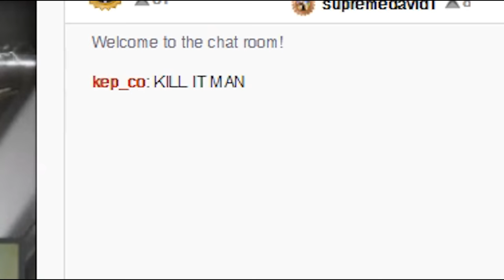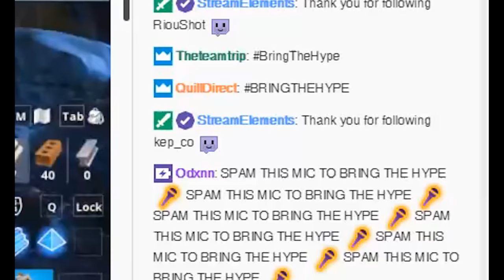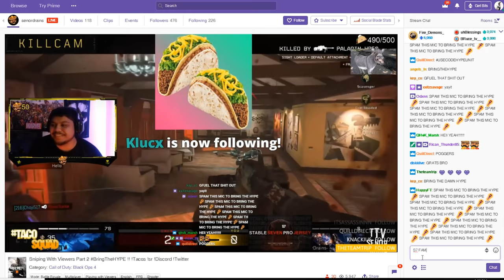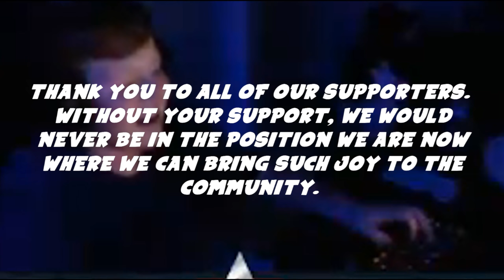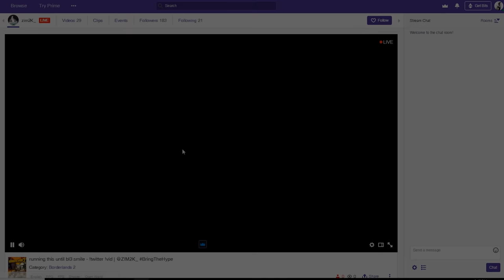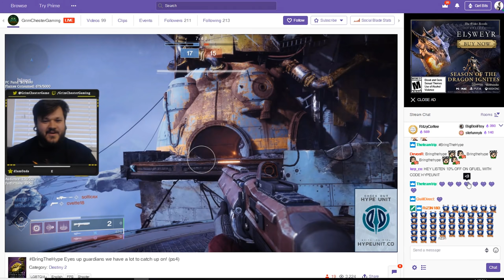We Raided UNDERRATED Twitch Streamers, this is what happened...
Let's get 300 LIKES for this feel-good video from the Hype Grinders! Thank you guys for always support the team and thank you to every who took part in making this video! Expect more videos like these!

Want to save 25% on your next pizza order? Use "HypeUnit25" at Papa Johns check out Papajohns.com

▼ ANTH:
Twitch.tv/ChillWithANTH